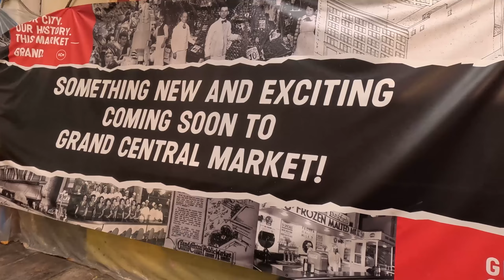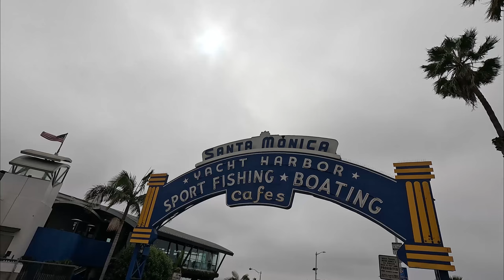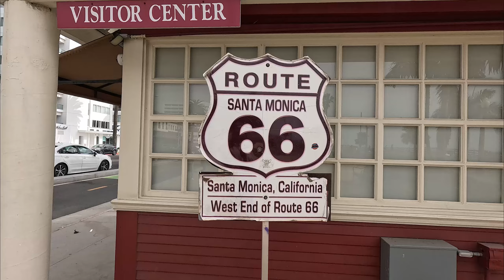LOS ANGELES : Visite de la 2éme plus grande ville des Etats Unis - Road trip Ouest USA PART 30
Dernier episode de ce grand road trip avec la visite de Los Angeles, ville tentaculaire en Californie du Sud, qui est le cœur de l'industrie cinématographique et télévisuelle et qui est la 2eme plus grande ville des Etats Unis .